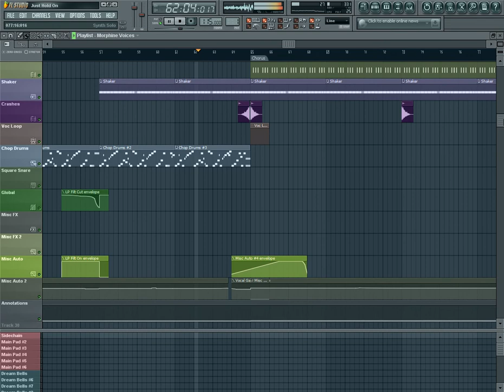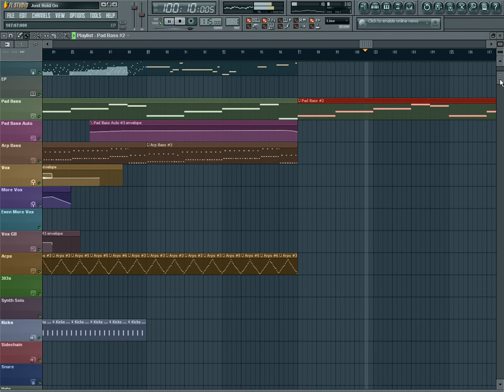Dj Hatatem [Johir'Drab ] [c4producer]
fan sayfamız